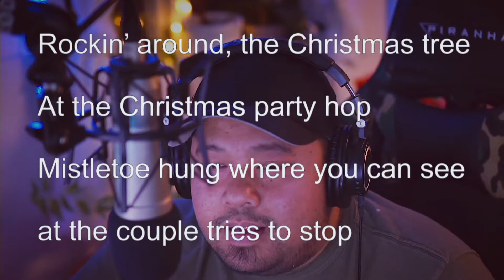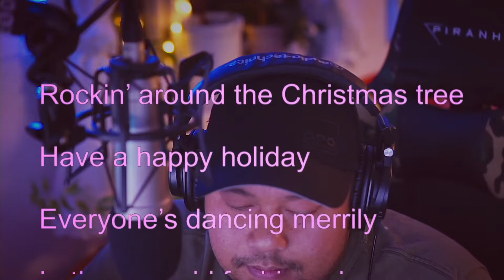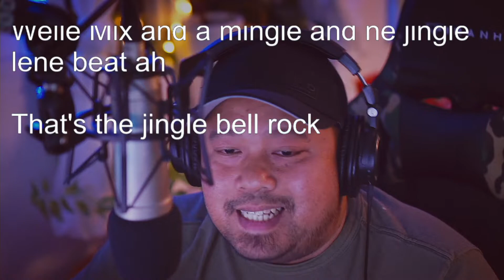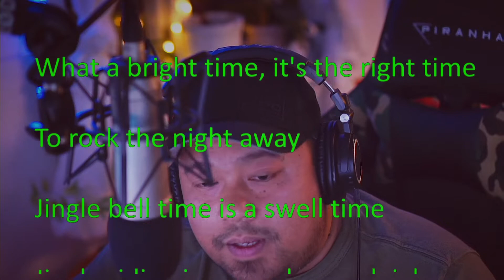Michael Bublé | Rockn' Around The Christmas Tree/Jingle Bell Rock ft. Carly Rae Jepsen (Duet Cover)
SING THE FEMALE PART. recorded cover from an online karaoke session